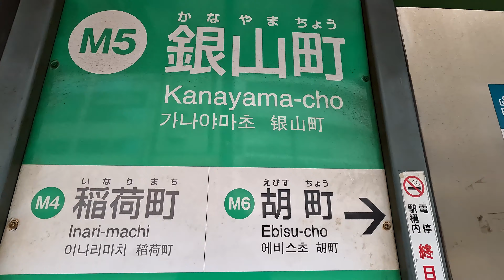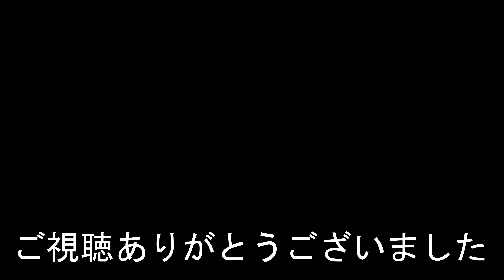広島電鉄本線 銀山町停留場 Kanayama-cho stop. Hiroshima Electric Railway Main Line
2023年12月5日撮影
銀山町停留場（かなやまちょうていりゅうじょう）
広島電鉄本線
1912年（大正元年）11月23日 - 本線の開通と同時に山口町停留場として開業。
Kanayamacho stop
Hiroshima Electric Railway Main Line
It opened on November 23, 1912.
相機使用GoPro HERO 11
銀山町站
廣島電鐵本線
银山町站
广岛电铁本线
Kanayama-cho stop
1912년 11월 23일에 개업했다.